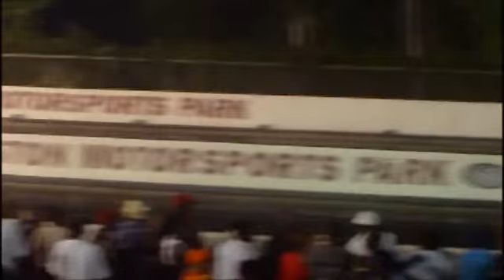7/3 4th Of July Grudge Race Event Highlight Pt.2